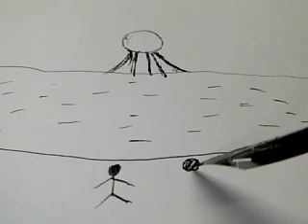daily drawing 00272